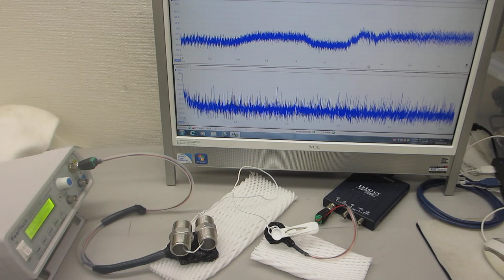基礎実験ーー超音波プローブの、非線形伝搬制御技術開発ーー（超音波システム研究所）